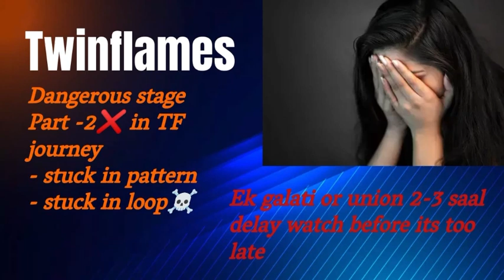dangerous stage in Twin flame journey Part -2 stuck in runner chaser stage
twin flames |runner chaser| union signs divine feminine |divine masculine | separation |awakenings

dangerous stage in twin flame journey. stuck in loop. delays in twin flame journey

how does divine masculine feel about divine feminine. how the divine masculine feels twin flame love differently.

how to attract Divine masculine. twin flame inner work do not chase attract divine masculine
New moon Dm-Df current energy. twin flames current energy. collective energy of twin flames

hello friends myself advocate sheeba khan. M lawyer working as family counselor. Born as starseed twinflame. M divine feminine with very strong psysic abilities.
I gave counselling with channeling, mediation and with the help of tarot cards.. monthly counselling is available.
Tarot fees started from Rs 555.
Serve over 1000+ clients in last 6 months.

Are you twinflame ???
Stuck in the runner chaser phase ???
Dealing with silent#divinemasculine?
divinemasculine in third party???
Struggling in decoding dreams ???
Having anxiety panic attacks or frustrated with the current situation of life???
Having trouble at work???
Juggling with karmics ??
Having constant health issues ???

Counselling provided through channeling & tarot and pendulum.

Conselling for divorce clients contact -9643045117

twin flames current energy
twin flames current energy update
twin flame current energy in hindi

Awakening of runner twin
divine masculine ki awakening kese hoti hai
divine masculine signs and symptoms
divine masculine awakening
twin flames separation
twin flames vs Soulmate
the only proven Twin flame test
10 signs you've Found your Twin flame
what are the twin flames
twin Flame Energy
twin flame inner work
divine masculine
twin flames mediation
twin flame kya hota hai
twin masculine ki awakening kese hoti hai
twin flames exposed
twin flames universe
twin flames in this moment
dream believe hope